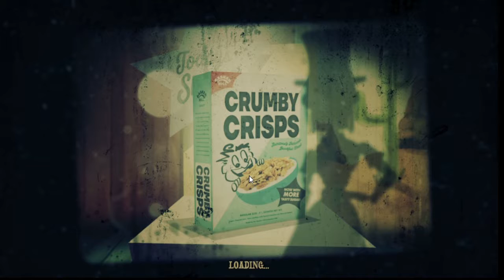Showdown Bandit Gameplay and Review Part # 2 HD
Showdown Bandit Gameplay and Review Part # 2 HD. Please support the MooSe. Thanks.